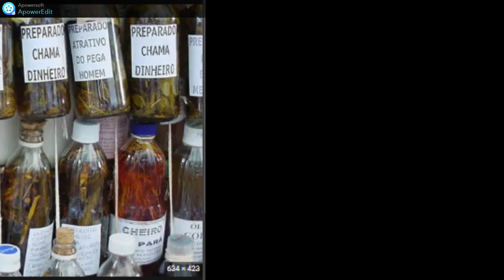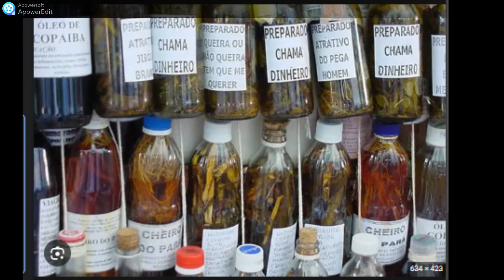Garrafada para engravidar realmente funciona